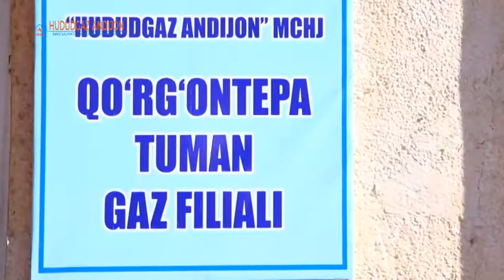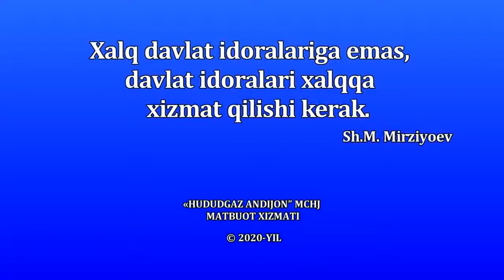YOSHLAR BILAN UCHRASHUV